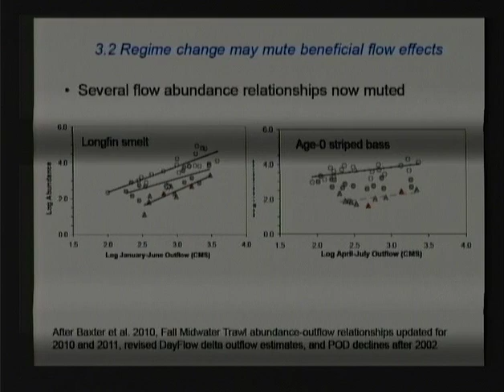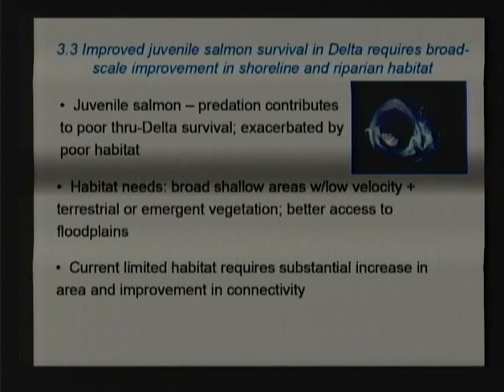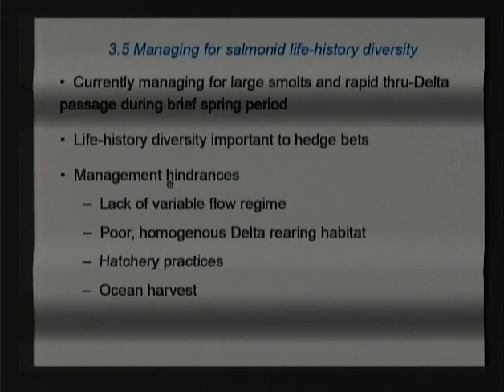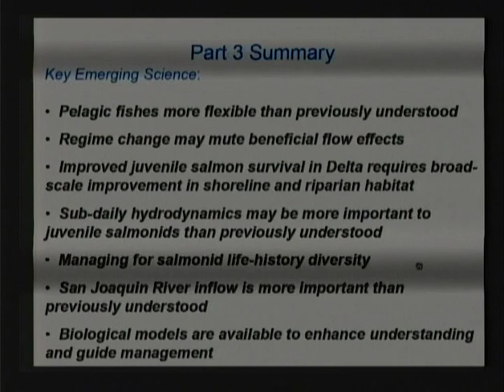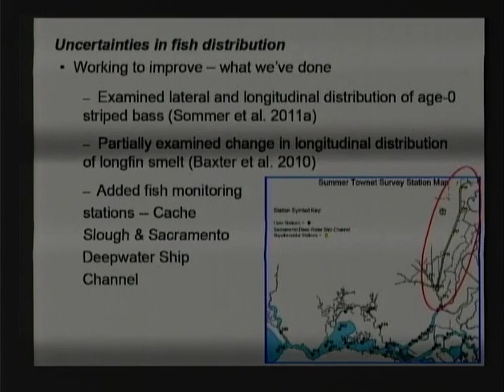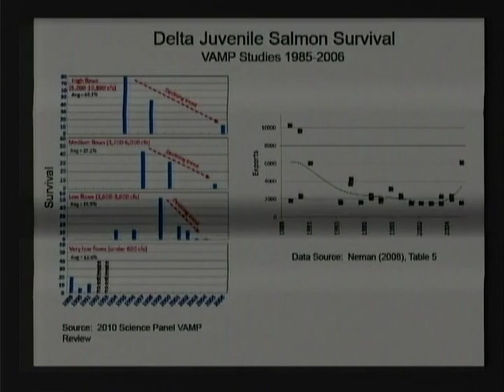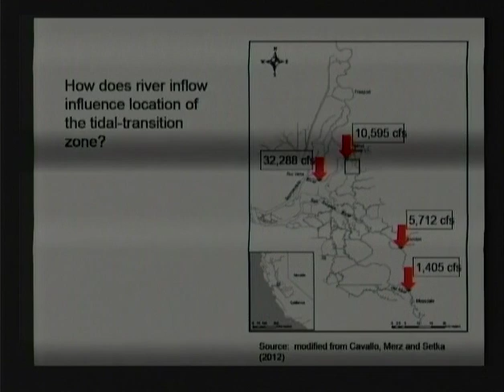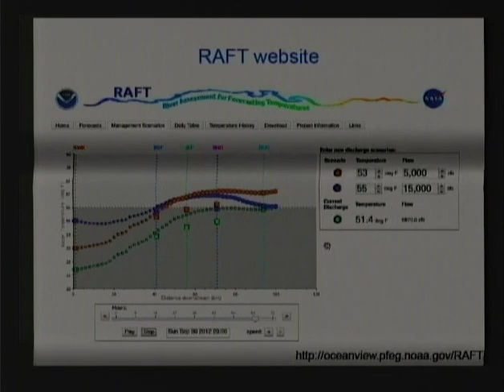SWRCB Board Workshop 2 "Bay-Delta Fishery Resources", 10/1/12 [Disk 1 (ch12 22)]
Comprehensive (Phase 2) Review and Update to the Bay-Delta Plan.  Workshop 2 "Bay-Delta Fishery Resources"